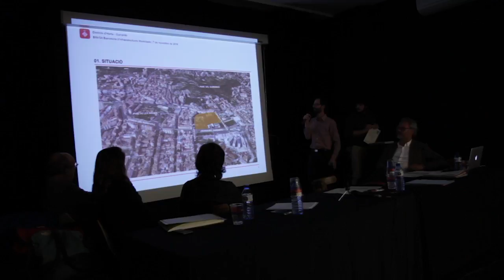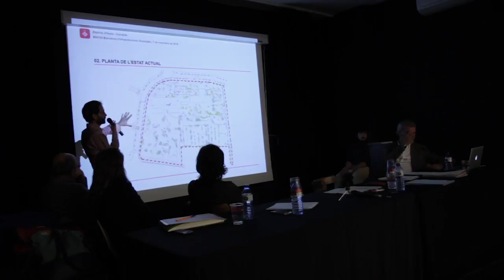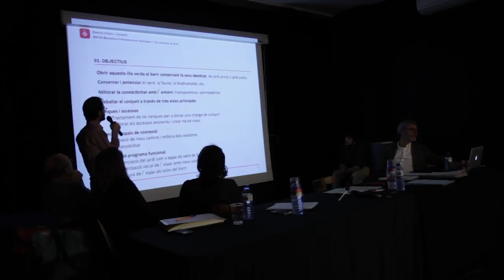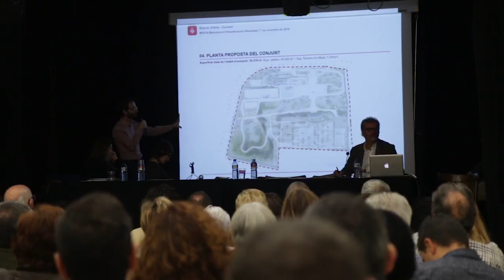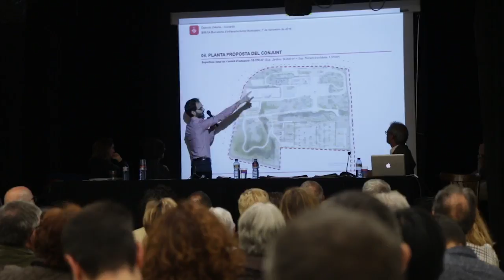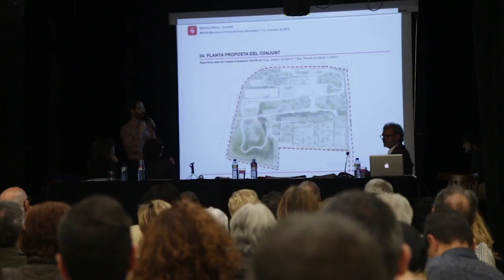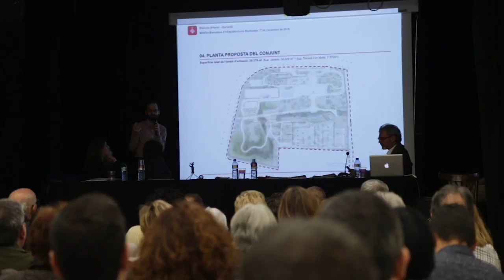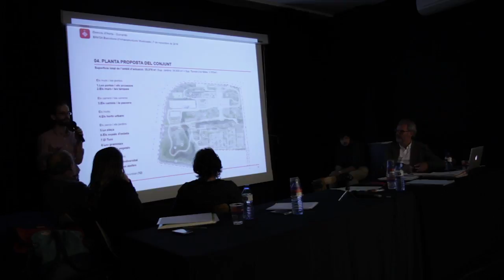Consell de barri del Guinardó 7 de novembre 2016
Consell de barri del Guinardó 7 de novembre de 2016,  celebrat al Centre cívic del Guinardó